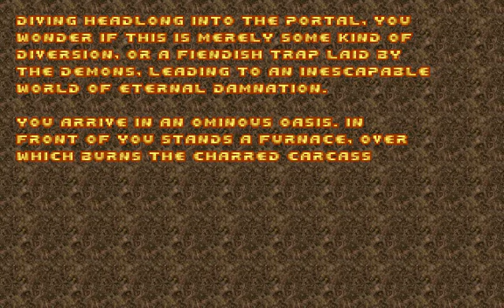Jenesis - Level 15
Jenesis
Level 15: Alchemy

Jenesis is a 2011 megawad for Doom II by James Paddock (Jimmy). It was one of the winners of Doomworld's Cacowards for 2011.

Jenesis' goal was to retain the classic feel of not just the original Doom and Final Doom games, but that of popular megawads like the Memento Mori duology, Hell Revealed, Alien Vendetta, Requiem and Scythe, and often to mesh these themes together to create nostalgic yet modern-looking maps.

Other PWADs whose aesthetic and gameplay styles are to be imitated in Jenesis include Scientist 2, Demon Eclipse and Whispers of Satan.

The maps were also speedmapped, with a view to getting them done in the shortest amount of time possible. The author decided this would be a good way of exercising his single-player mapping skills, and of actually making sure something he started actually got done.

The project was started during Vela Pax's development, with Brett Harrell (Mechadon), its creator (and leader of the Supplice project), being one of the beta testers for Jenesis. Both Vela Pax and Jenesis were started by their creators to serve as a warm-up exercise before the mapping phase of Supplice began - a project which is to be a fairly large-scale megawad led by Mechadon, and is to sport lots of original content.

EXE: PrBoom+ v2.5.1.4-test
Recorded with: Camtasia Studio 8
Difficulty: Ultra-Violence
Music Card: OPL (Adlib/Soundblaster)
Controls: Slightly modified Vanilla Doom controls (Keyboard only)